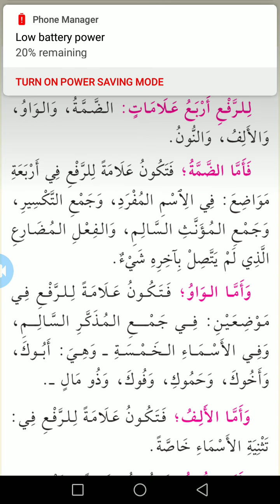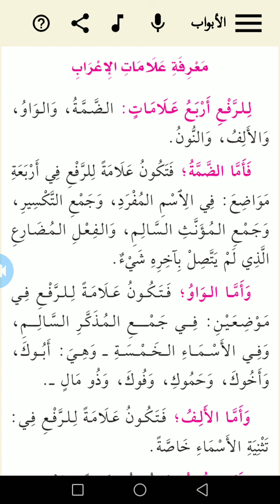10. AJRUMIY IN YORUBA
Identifying RAF'U through Waa'u